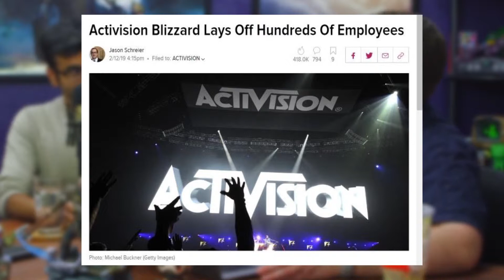Why Did Activision Blizzard Lay People Off with Record Profits?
Activision Blizzard has been busy this year. They hit record profits but laid off 1/3 of their staff. Many people got this unexpectedly. We sit down with Justin Varghese and discuss what this could mean for the company.

Find Justin on all the channels @jvarg1990.

Will they be doubling down on games? We sure hope so.

"The Inner Gamer On" is our new video series by The Inner Gamer. Each week we have a round table discussion about something the gaming industry. Want to hear your topic on the show?
FIND THE INNER GAMER ONLINE